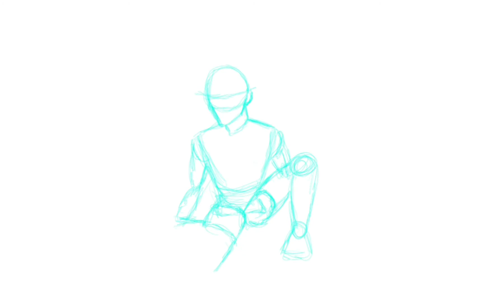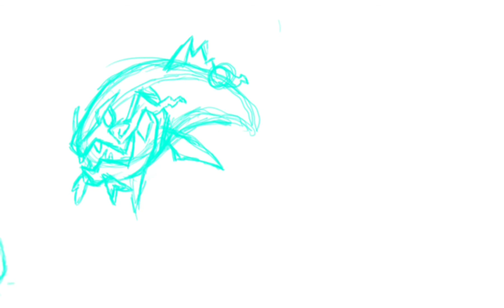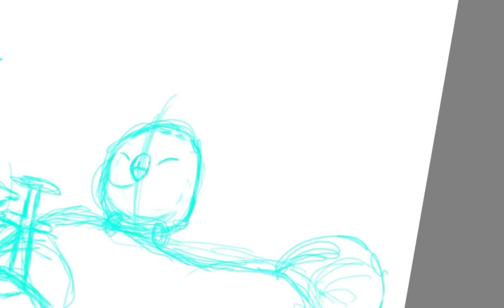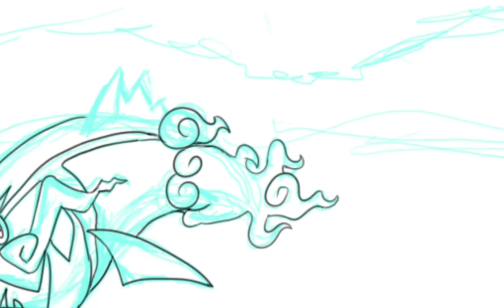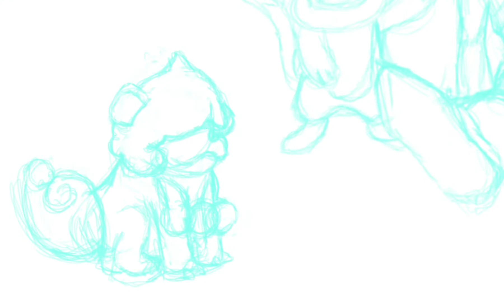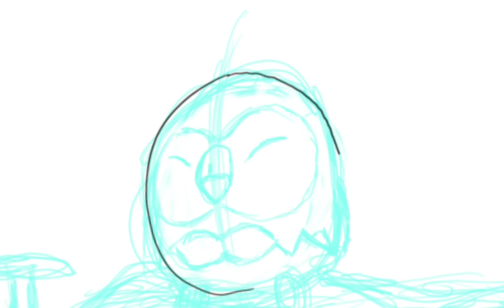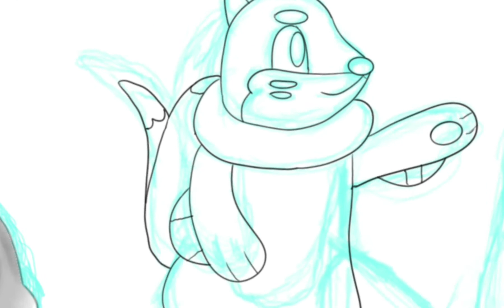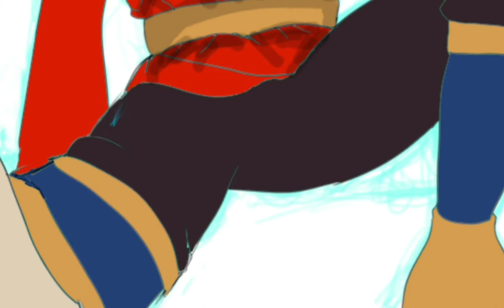SPEED DRAWING my dream team (pokémon legends arceus)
Beats By